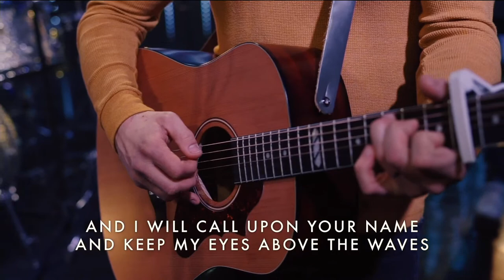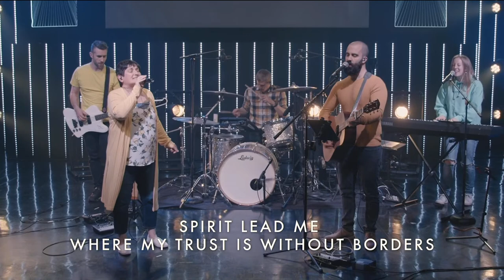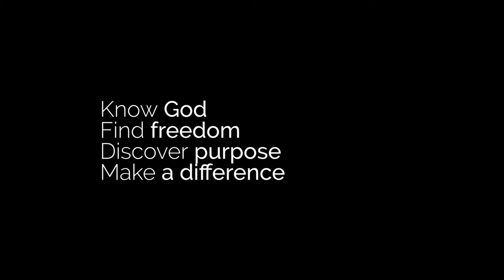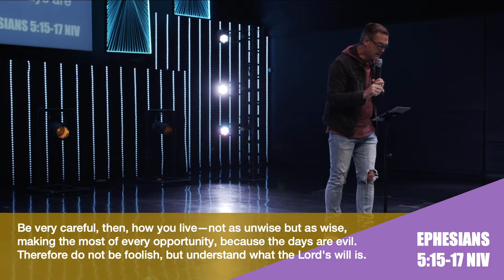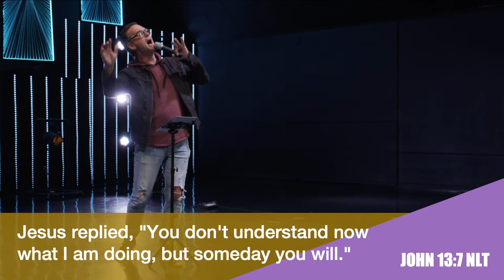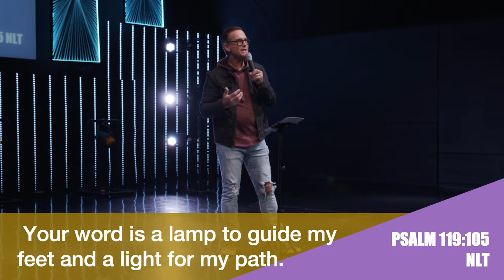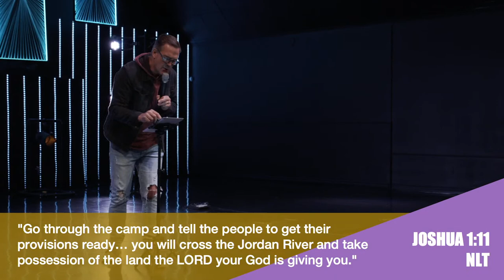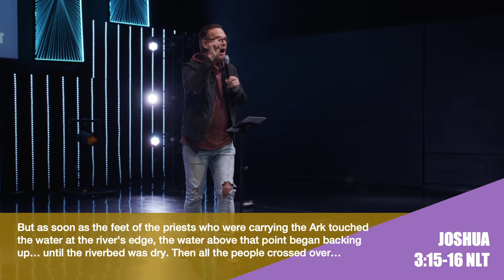EXPANSION (Part 2) | Harvest at Home | Pastor Roy Stephenson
Welcome 00:00-04:53
Worship 04:54-30:47
Announcements 30:49-34:23
Expansion (part 2) 34:24-1:19:51
Ending 1:19:52-1:22:31